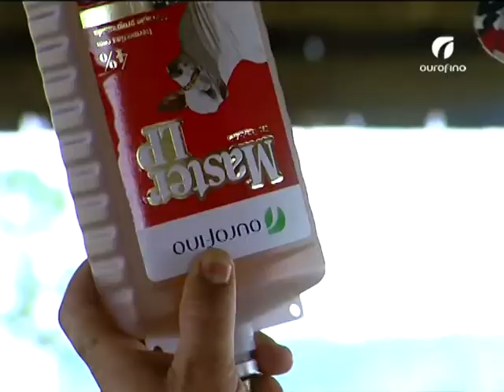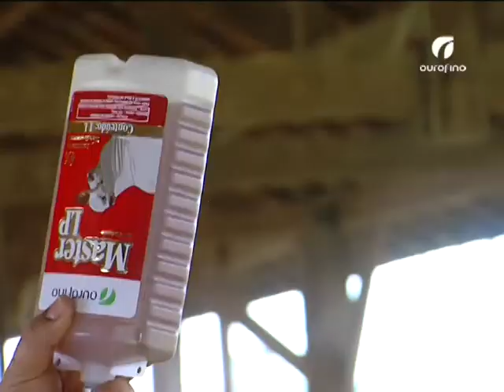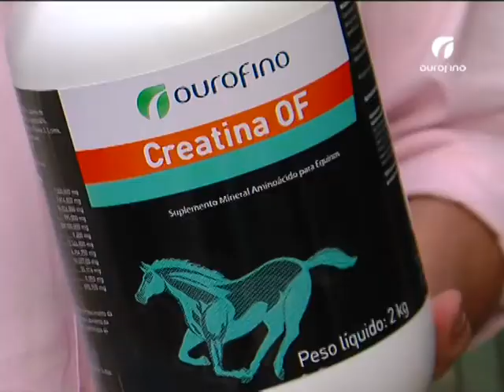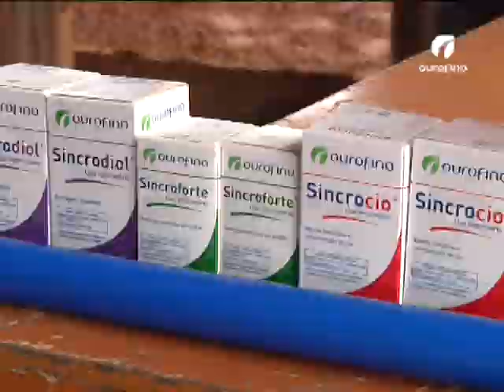Sanidade Bovina e Equina, Reprodução Bovina - Ourofino em Campo - 13/12/2013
O programa traz os cuidados sanitários em bovinos e equinos na fazenda Bandeirante do Salto, no interior de São Paulo, e o trabalho desenvolvido pelo Haras VJC, no Paraná. O quadro Em Discussão traz uma entrevista sobre reprodução bovina.

Não se esqueça de nos informar a cidade em que você mora.